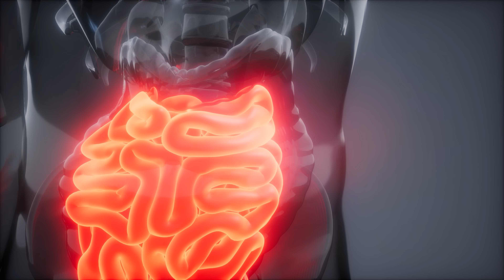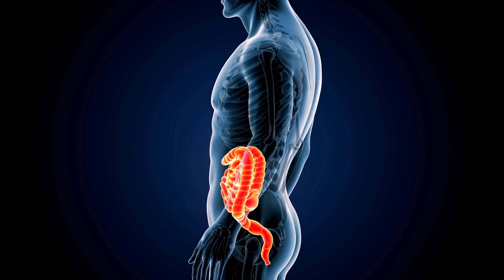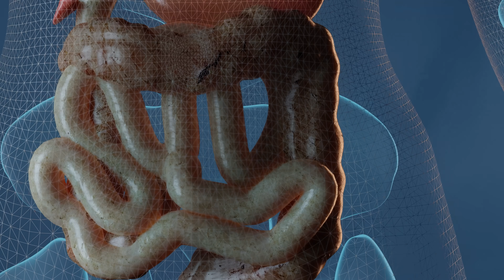3 SUCOS DETOX PODEROSOS PARA LIMPAR O INTESTINO | DESINTOXIQUE O SEU CORPO NATURALMENTE.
SUCOS DETOX PODEROSOS PARA LIMPAR O INTESTINO.